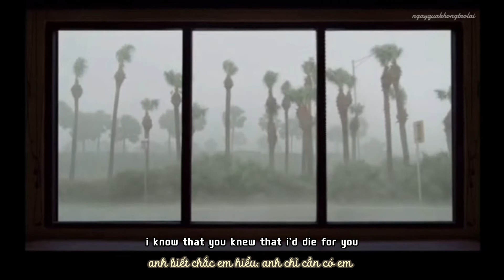Vietsub | Lyrics | Forevermore - Dream Evil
tình dang dở
suốt một đời
dẫu nghĩ ngợi
thì mãi đau

thế nên tôi
đành chôn hết
bao kỷ niệm
vào trái tim...

original video by miyan0129 (douyin)
.lyrics

things i would love to have undone
those thoughts are useless, now you are gone
i've never felt this way before
trapped in this darkness forevermore
you left me lonely like the leaves left on the ground
all brown and withered, i was lost but never found
lost but never found
i know that you knew that i'd die for you
we were as one, now i have none
our love was strong and all so pure
those times we had, both good and bad
will stay with me forevermore
i always thought i was so strong
nothing could harm me, oh was i wrong
i won the fight but lost the war
now in the valley of death i walk forevermore
am i damned to walk alone
through the darkness and the storm
i will meet you again the day that i die
Nhạc sĩ: Konstantinos Karamitroudis / Niklas Erik Isfeldt / Fredrik Bjoern Nordstroem
thanks!